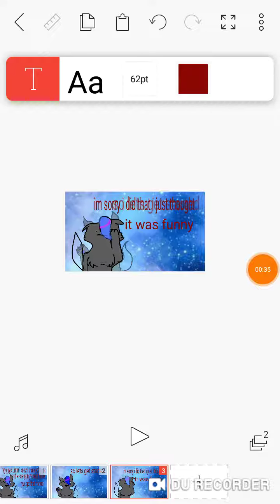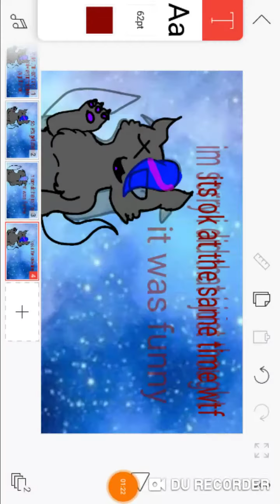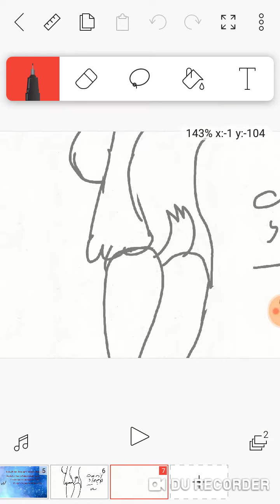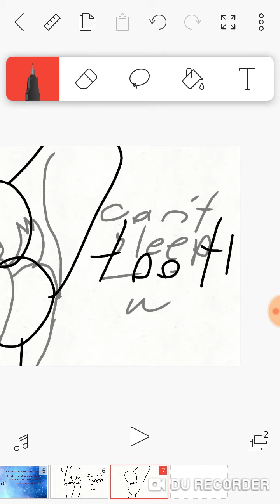Im so srry its so short i cant sleep so plz forgive meme